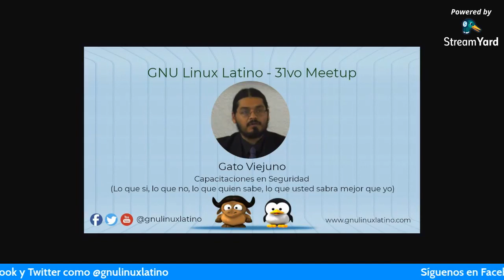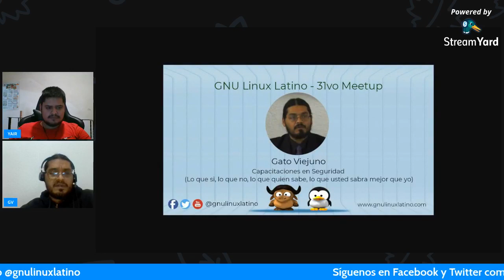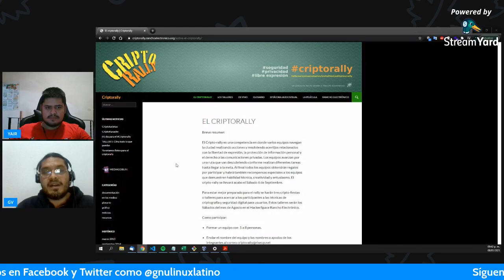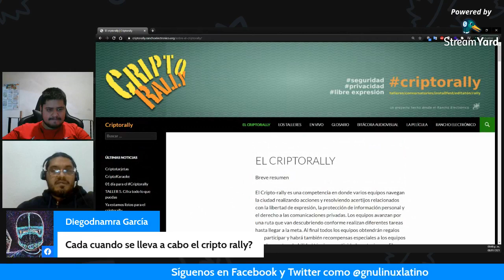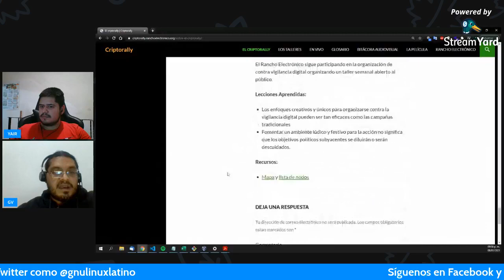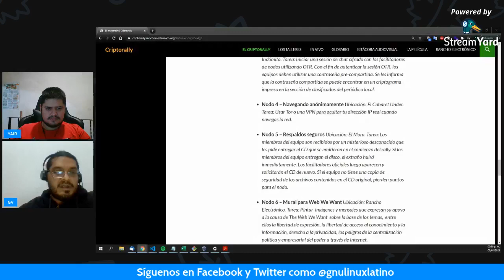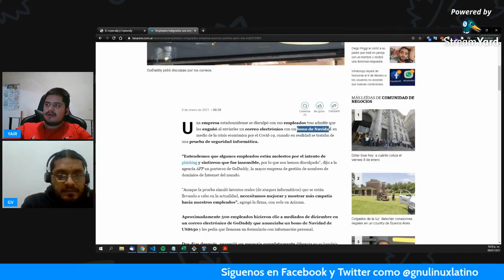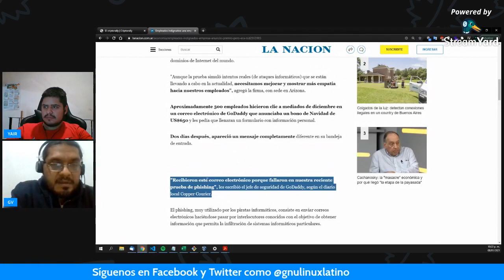Capacitaciones en Seguridad - 31vo Meetup GNU Linux Latino / Gato Viejo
Capacitaciones en Seguridad (Lo que sí, lo que no, lo que quién sabe, lo que usted sabrá mejor que yo). Con Gato Viejuno que es nuestro invitado de esta noche.